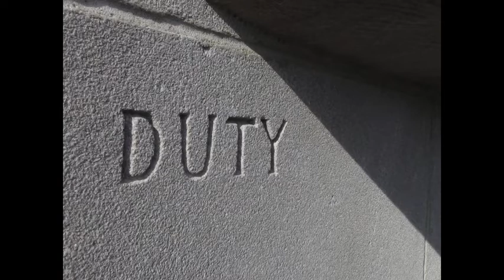The Duty of the Deaf, Dumb, Blind & Ignorant